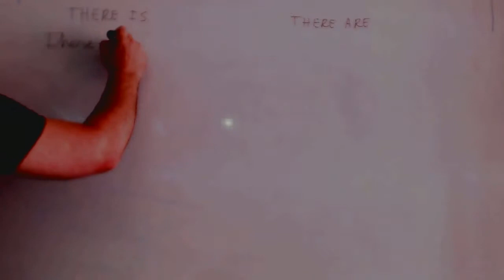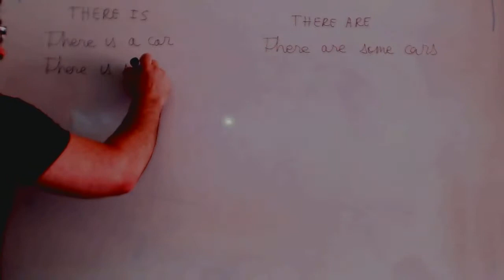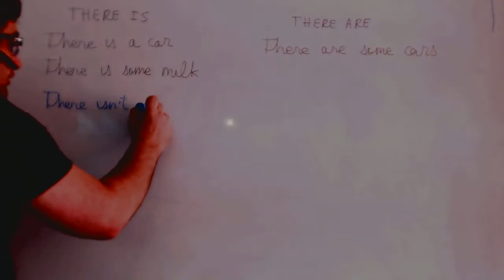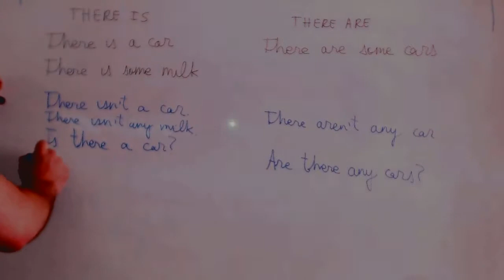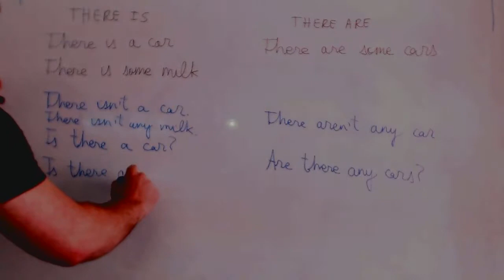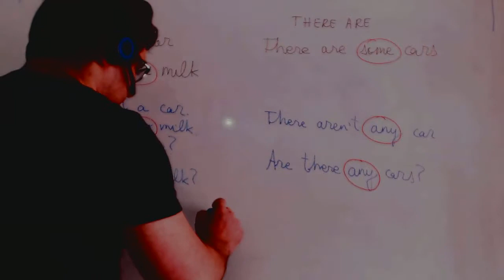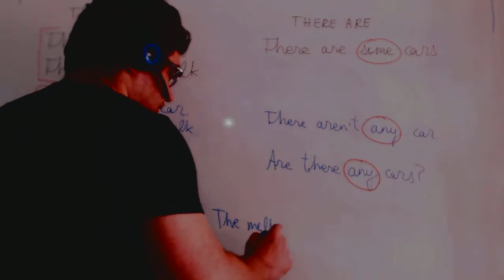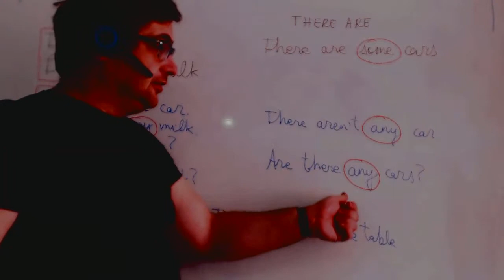Ejercicios there is there are Ingles 1º ESO Academia Usero Estepona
Ejercicios there is there are Ingles 1º ESO
Academia Usero en Estepona, el centro de formación con más vídeos en Internet del Mundo presenta: Ejercicios there is there are Ingles 1º ESO